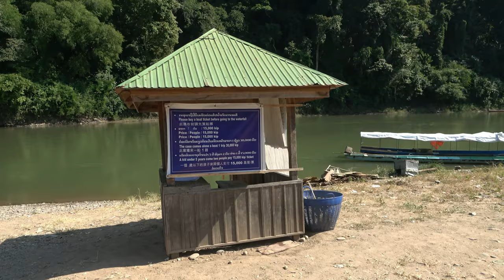ep.32 | 라오스 루앙프라방 땃새폭포, 나이트마켓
라오스 루앙프라방 유명 관광지 땃새폭포
그리고 만남의 장이라 할 수 있는 나이트마켓까지
기차 타고 방비엥 갈 준비까지 완벽하게!